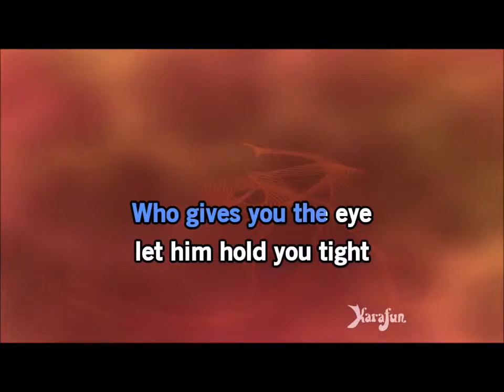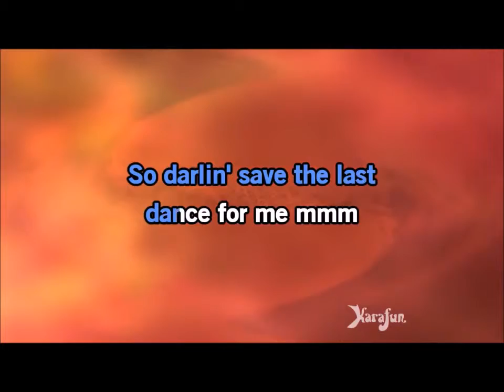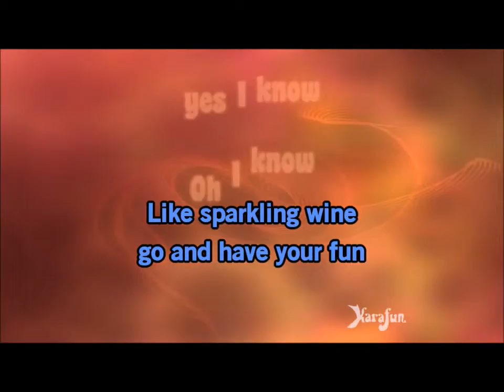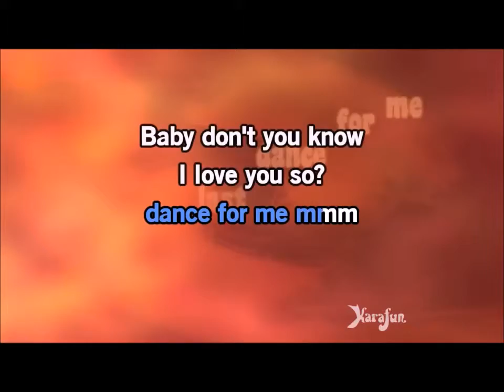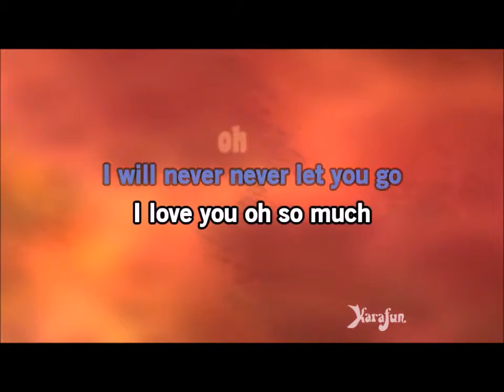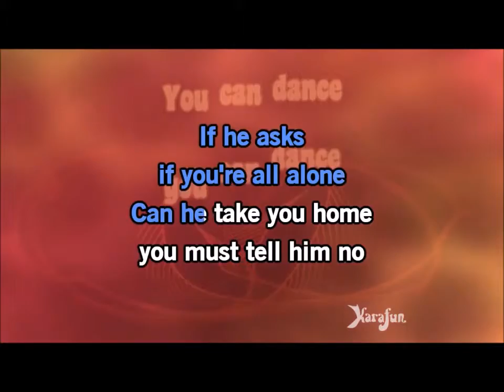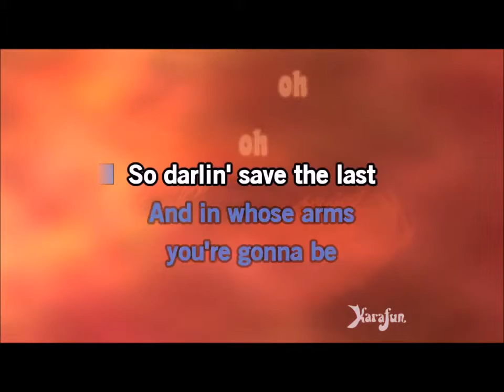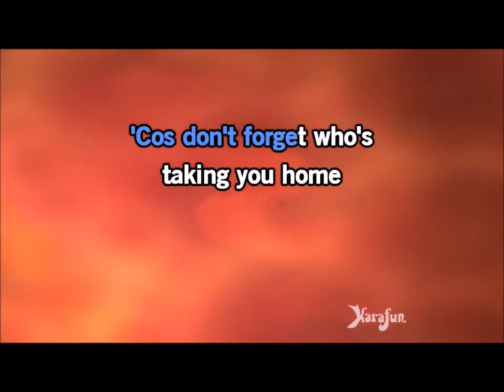Save the last dance for me gk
My attempt at singing "Save the last dance for me" karaoke.